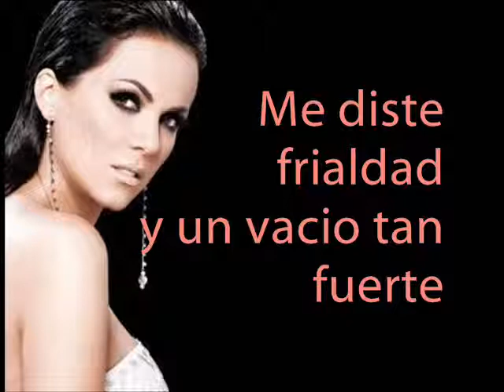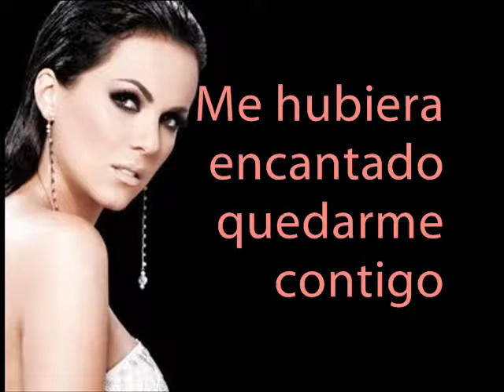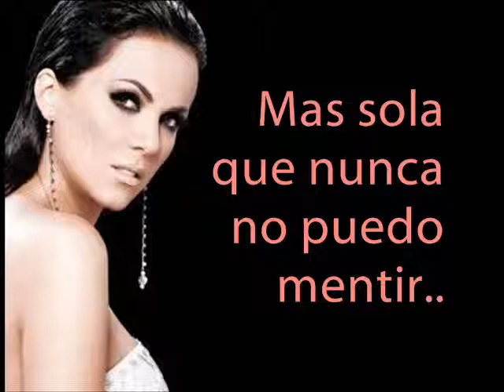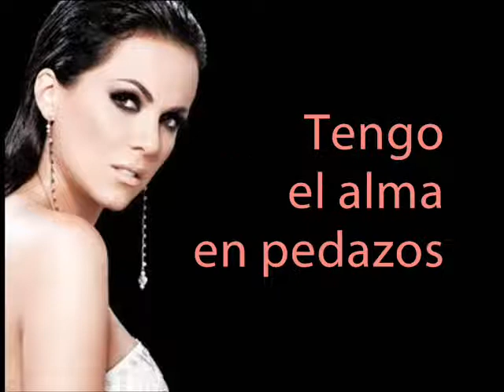Edith Márquez - ♫ Dejemoslo así (Letra)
Artista: Edith Márquez
Álbum: Amar no es suficiente
Año: 2011